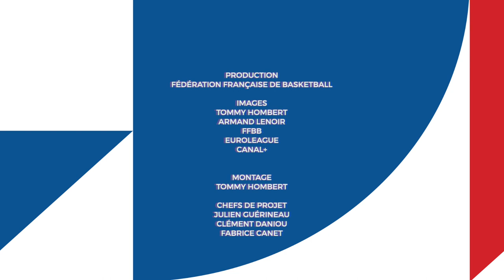Chercheurs d'or | Préparation Coupe du Monde 2023 | Épisode 4 : Mathias Lessort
Mathias Lessort a écrasé de sa puissance et de son énergie l'Euroleague cette saison. Élu dans le cinq idéal de la reine des compétitions européennes, l'intérieur du Partizan Belgrade, tout juste recruté par le Panathinaikos Athènes, présente un profil différent des tours jumelles Rudy Gobert-Moustapha Fall. Plus petit mais plus mobile et rapide, il peut constituer une arme décisive dans le système des Bleus une fois que sa blessure à la cheville sera pleinement soignée.